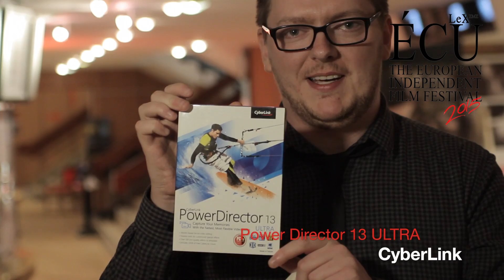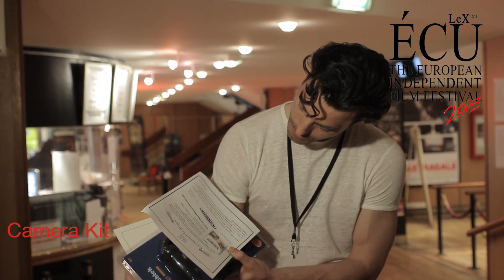ÉCU 2015 - WINNER'S REACTION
Winner's reaction to receiving their prizes during ÉCU 2015